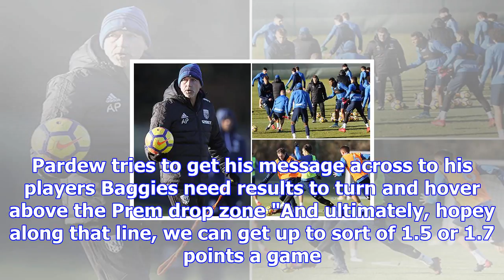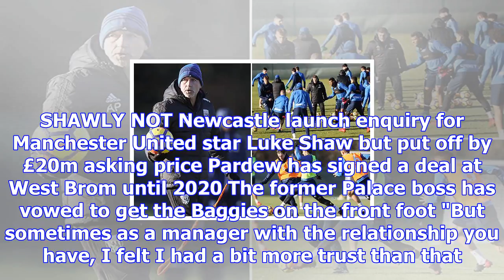Alan pardew takes charge of chilly west brom training for first time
ALAN PARDEW got his first chance to drill West Brom's strugglers on Thursday. The Baggies are just o...